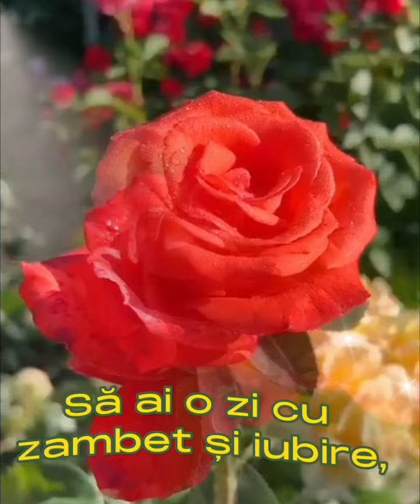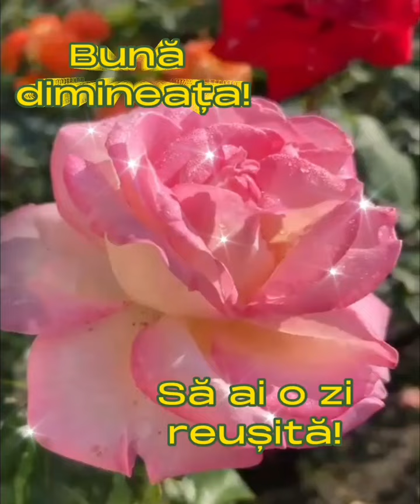Cele mai Frumoase Mesaje de Buna Dimineata_ Sa ai o zi cu bucurie si frumos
O zi cu zâmbet și iubire pe ritmuri de vals este ca o simfonie a bucuriei, unde fiecare pas și fiecare notă aduc armonie și fericire în sufletul tău.